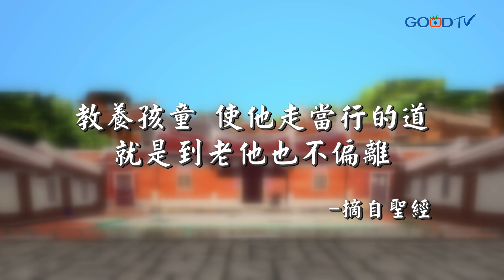《劉三講古》人生劇場~3C 爹娘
現代父母工作忙碌，常常要把工作帶回家，一旦小孩開始哭鬧，最快速的安撫方式，就是用手機、平板等3C產品引開孩子的注意力；但這終究不是解決之道，因為過早接觸3C產品對小孩有許多負面影響，而且父母的陪伴是機器無法取代的！